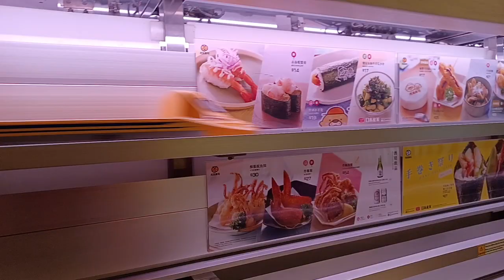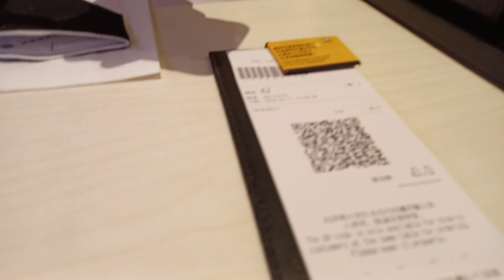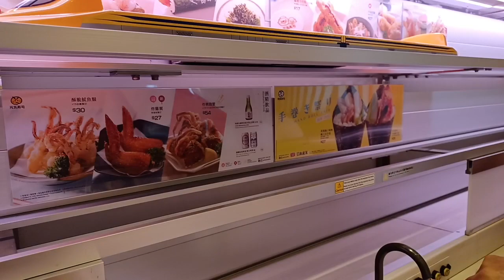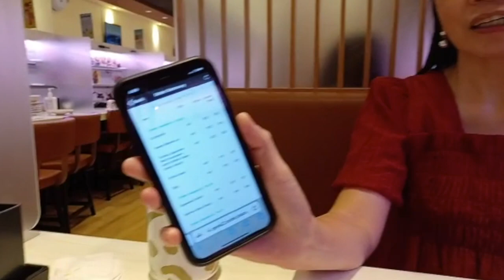Hi-tech sushi bar at Genki Sushi, Sheung Wan, Hong Kong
It's fun having sushi at Genki Sushi at the Shun Tak Centre in Sheung Wan. The sushi comes in a boat or conveyor that zooms in like a high-speed train to your table. First,  there is a flashing light that signals you when the sushi is about to arrive, then the conveyor comes in, and you get your sushi. It's really fun to watch. Even ordering is hi-tech. You scan the QR code on your tab, then tap the pics of the sushi you want to order. We have a lot of fun every time we come here. Tip: If come at tea time there are fewer people and the sushi is discounted.